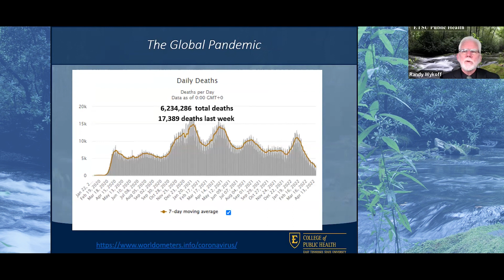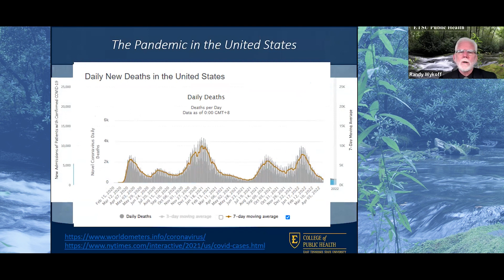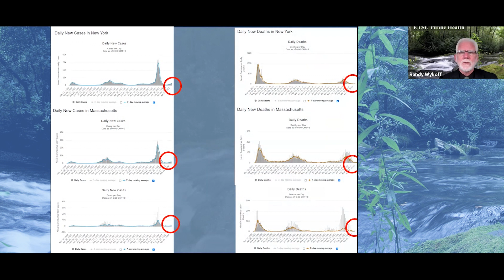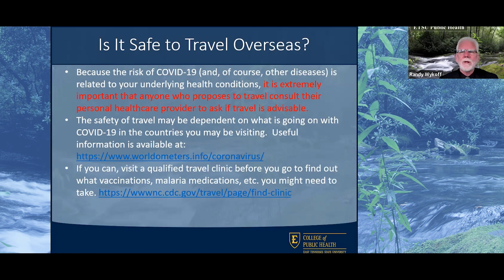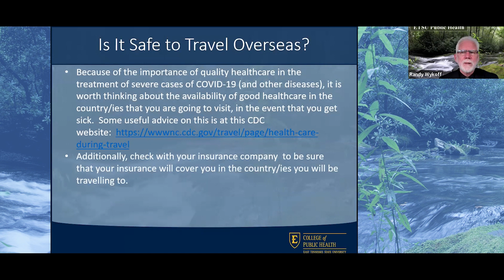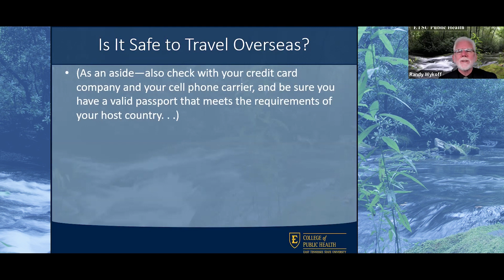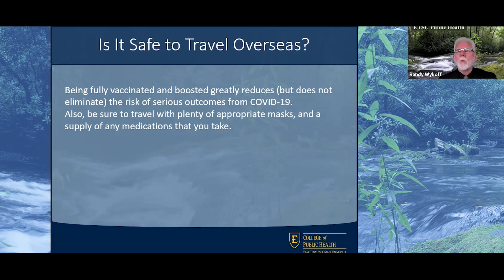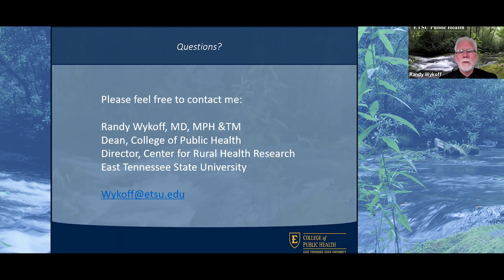Dr. Wykoff's Weekly Pandemic Update - April 21, 2022